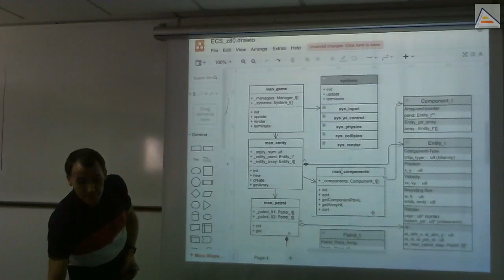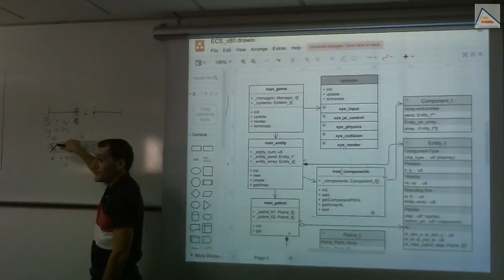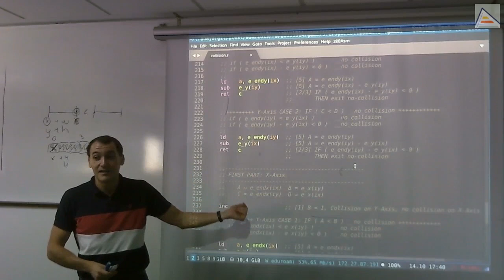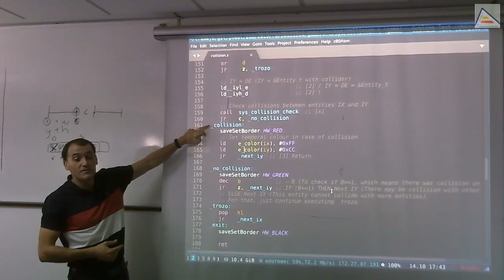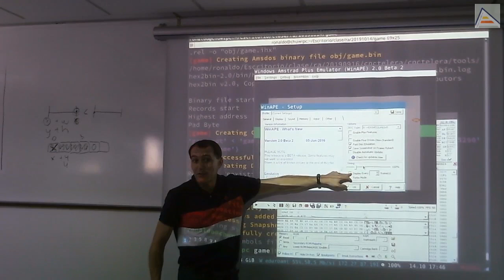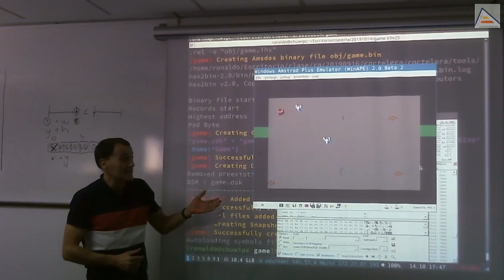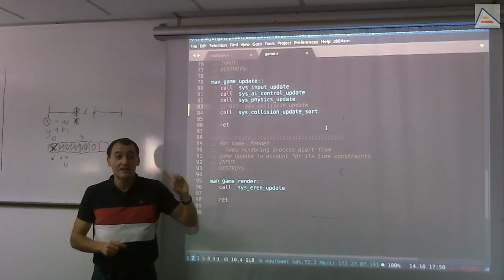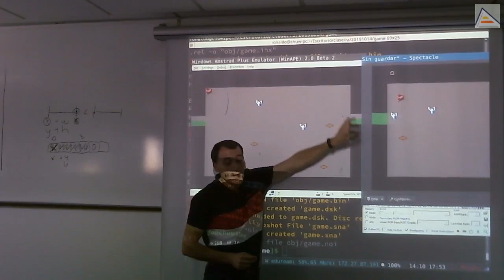Herramientas de depuración y mejoras de código [ASM Z80]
[Sesión 9.3]: Revisamos las mejoras implementadas en el motor Entity-System. Estudiamos el manager de componentes que gestiona todos los arrays de punteros de los distintos componentes. Vemos una mejora en el sistema de colisiones y cómo depurar visualmente las situaciones complejas que pueden darse.
Contenidos Detallados:
- Cuando en el desarrollo nos encontremos replicando código, debemos estudiar cómo hacer una generalización de lo que estamos implementando.
- El manager de componentes implementado es un buen ejemplo: gestiona todos los arrays de punteros de los distintos componentes
 - Cambio para la mejora del sistema de colisiones: bounding boxes que tienen dos puntos (x, y, endx, endy). Así el cálculo de colisiones es mucho más rápido.
- Entendiendo un problema que teníamos con las colisiones y el ancho/alto de los sprites.
- Importante: los bounding box deben moverse junto con el jugador.
- Cuando crece la complejidad de la simulación, el depurador no es suficiente para poder trazar, entender y solucionar los problemas que aparezcan.
- Creamos herramientas visuales de depuración para depurar correctamente las colisiones.
- Utilizamos funcionalidades del emulador para bajar la velocidad de simulación y poder trazar lentamente las situaciones que suceden. Esto permite parar la ejecución en puntos concretos que nos interesen para poder trazar mejor.
- Vemos también la mejora que supone ordenar los sprites por coordenada Y a la hora de acelerar las comprobaciones de colisión.
- Analizamos las ganancias potenciales de la estrategia de ordenación.